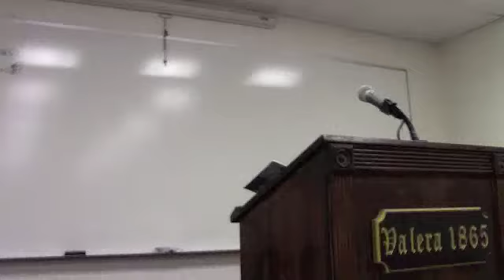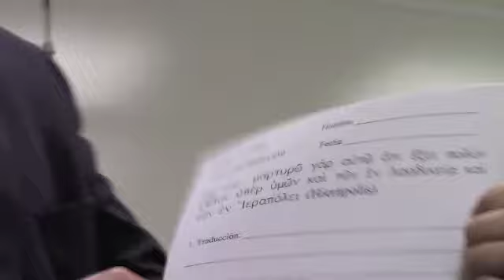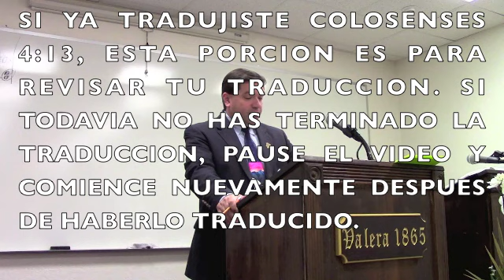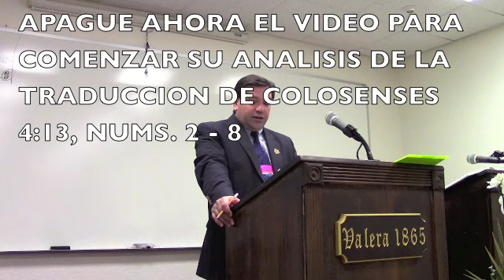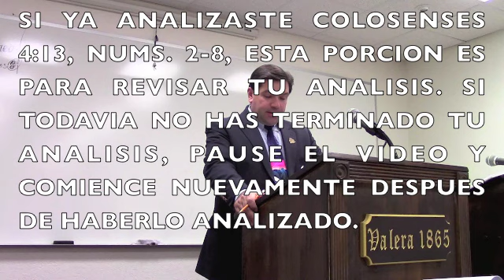GRIEGO AVANZADO 13, (Pág 84-85, Colosenses 4:13, #10)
En esta clase continuamos con análisis del libro "¡Fidelidad! ¡Integridad!", páginas 84-85. (Esto libro fue escrito por Luciano Jaramillo Cárdenas, y otros contribuidores, como defensa de la NVI, pero nada más sirve para demostrar los necios que son). De ahi hacemos traducción #10, Colosenses 4:13 y terminamos con análisis de este, exponiendo la corupción del mismo en el texto griego de Nestle-Aland.